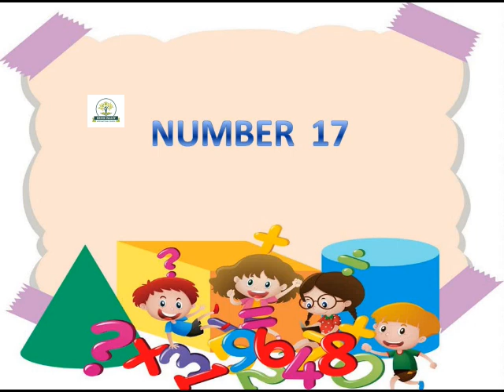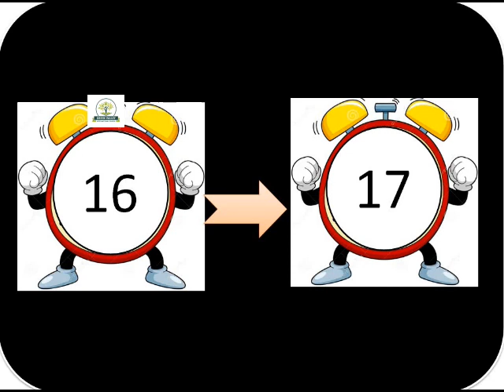GSEB LKG જી એસ ઈ બી એલ કે જી NUMBER 17 by Mittal Ma'am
Write down comments if you have any questions regarding the chapter.